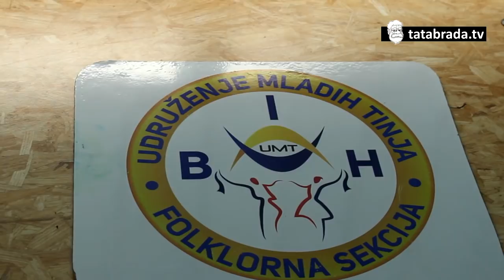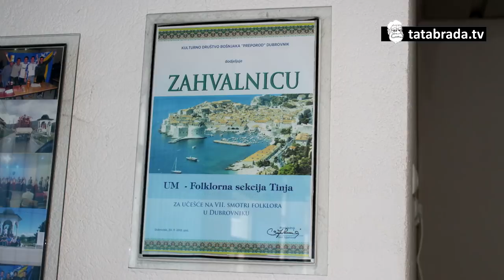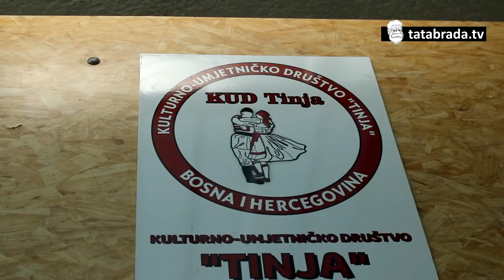Predstavljanje KUD-a Tinja i Aktiva žena - Tatabrada.tv